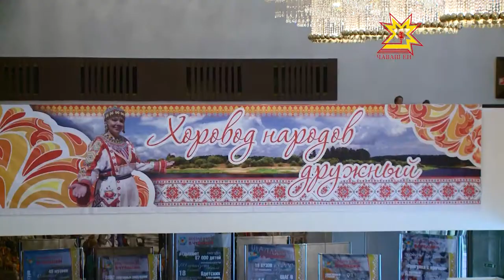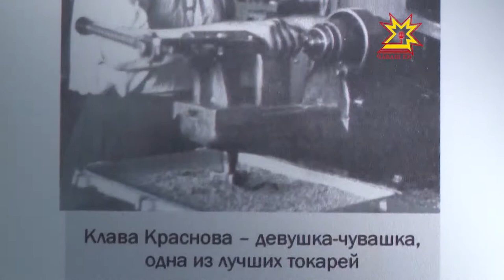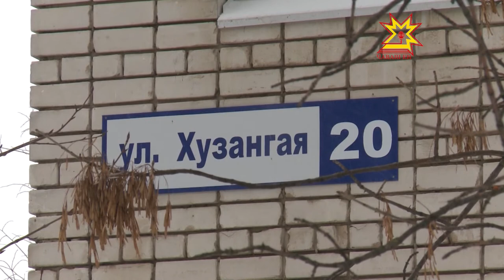Уçă калаçу. Выпуск 30.12.2016